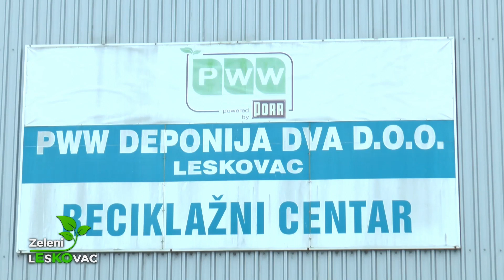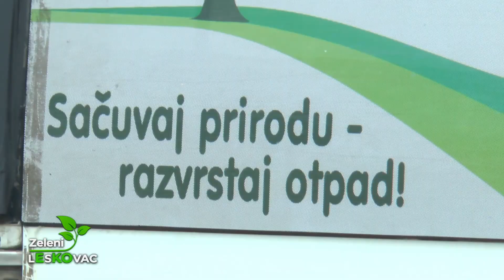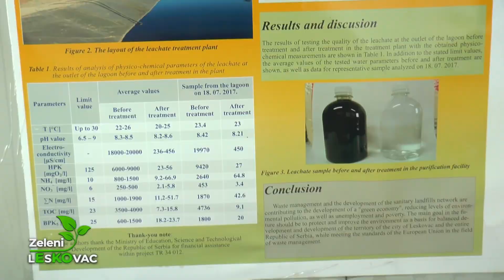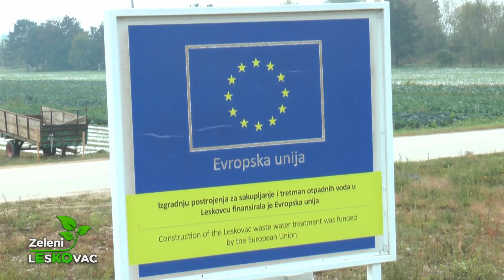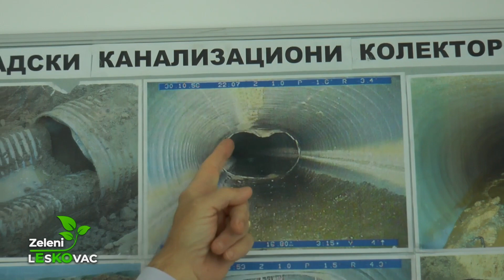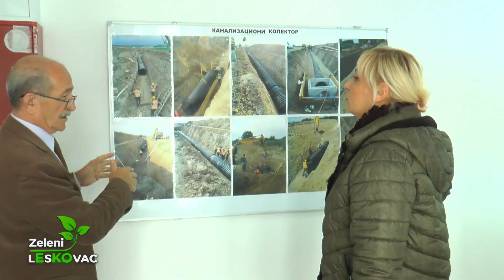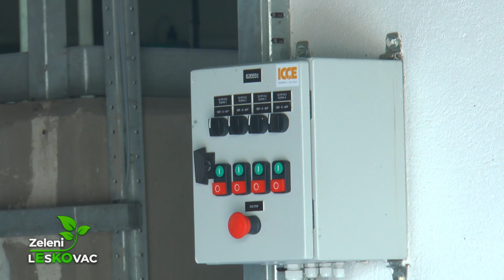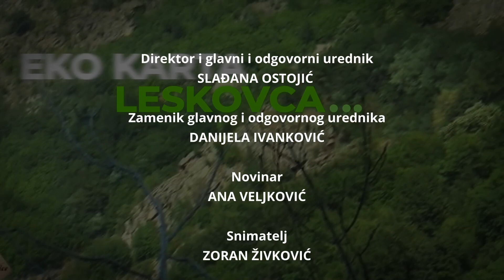ZELENI LESKOVAC 13.11.2021. - EMISIJA 2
Leskovac je jedini grad na jugu Srbije koji ima sanitarnu deponiju po svim evropskim standardima. Na deponiji “Željkovac” se čak otpadne vode prečišćavaju a koje mogu da se koristee kao tehnička voda. Na deponiji Željkovac jednog dana će se I odlagati I mulj sa savremenog Centralnog postrojenja za prečišćavanje otpadnih voda koje je izgrađeno na ušću Veternicei Južne morave u selu Bogojevce. Izgradnju ovog ekloški najvažnijeg projekta Leskovca finasirala je Evropska unija i Vlada Srbije u ukupnom iznosu od 30 miliona evra. Voda koja će se izlivati u reke biće prečišćena 97 odsto, a mulj će se, kad celo postrojenje zaživi koristiti kao biomasa. Više o tome u emisiji "Zeleni Leskovac" TV Zona plus.